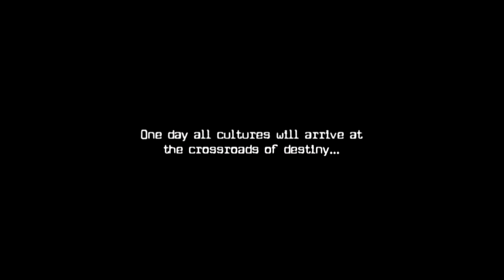Redrock Micro Gear EyeSpy Rig Assembly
by Dystopia: 2013 director, Johnno Zee.
JohnnoZee.com
2013Movie.com
DystopiaMovie.net